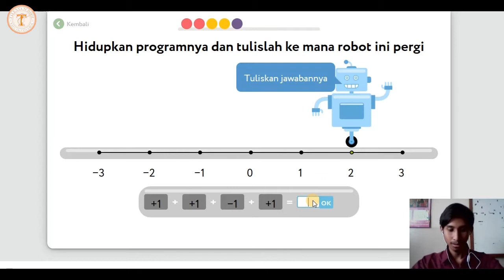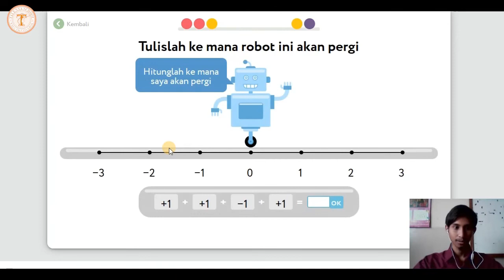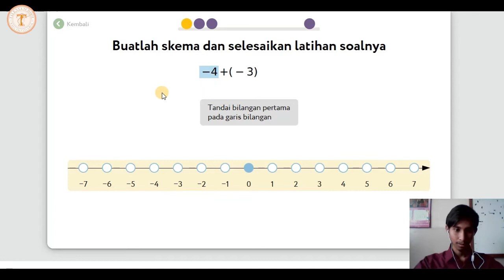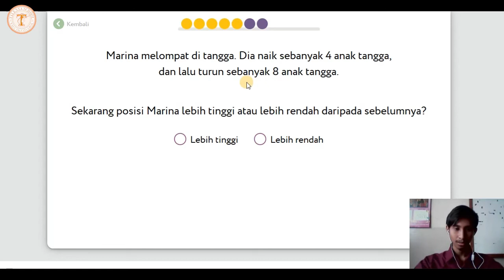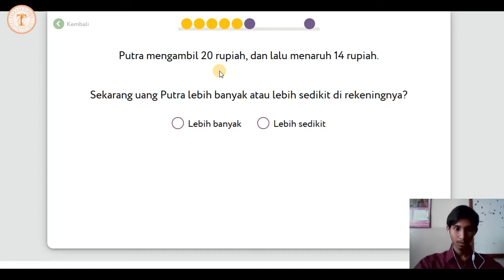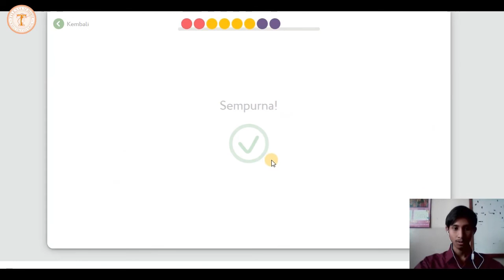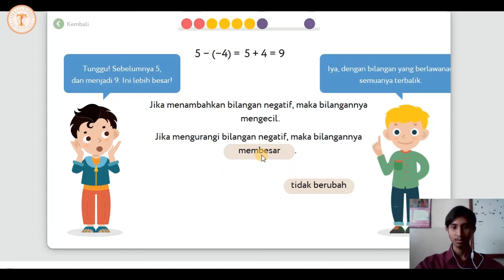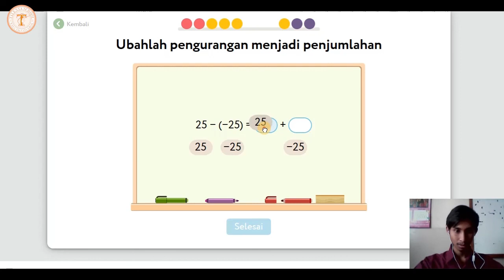PJJ Kelas 6 - Penjumlahan dan Pengurangan Bilangan Bulat